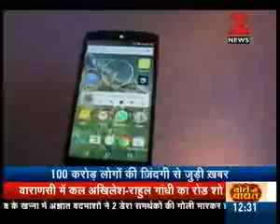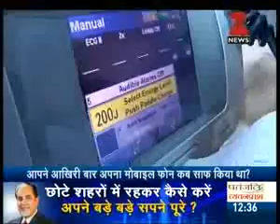March 24, 2017(9)